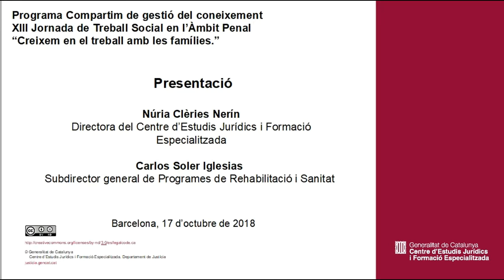XIII Jornada de Treball Social en l’Àmbit Penal. Presentació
Presentació
Núria Clèries Nerín I Carlos Soler Iglesias